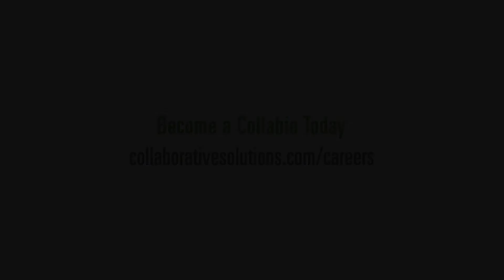Collaborative Solutions, LLC